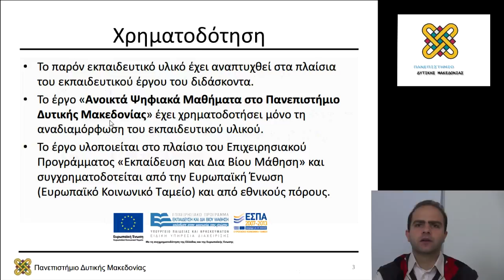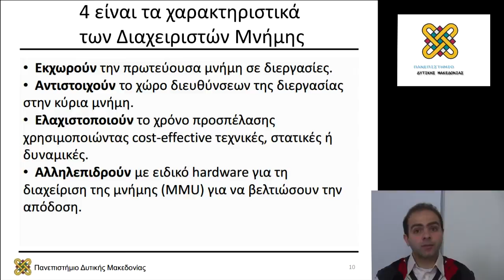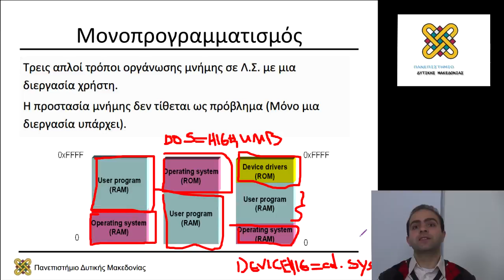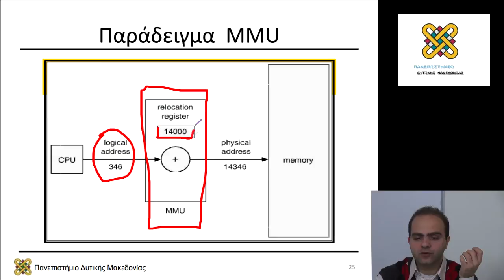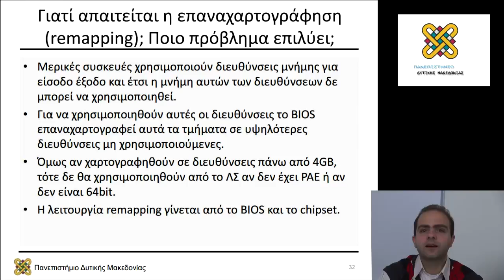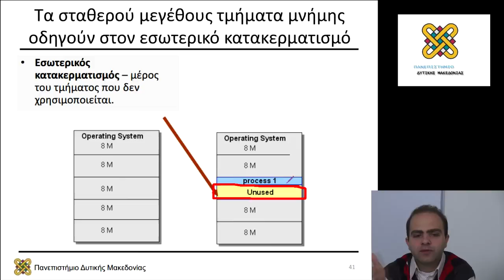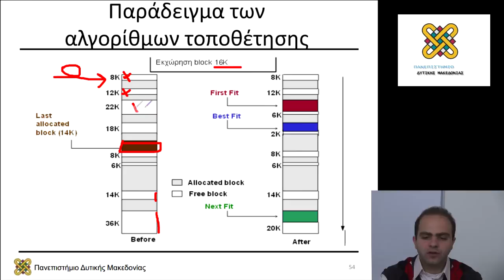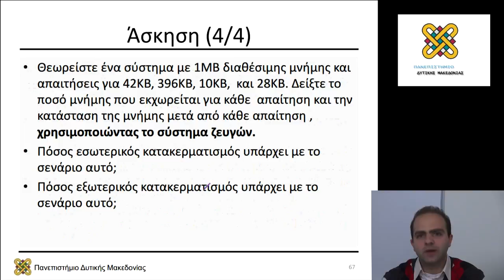Λειτουργικά Συστήματα, Διάλεξη 07 - Μηνάς Δασυγένης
Περιεχόμενα Ενότητας: Διαχείριση Μνήμης. Φυσική και Λογική
Διευθυνσιοδότηση. Προστασία. Εναλλαγή Μνήμης